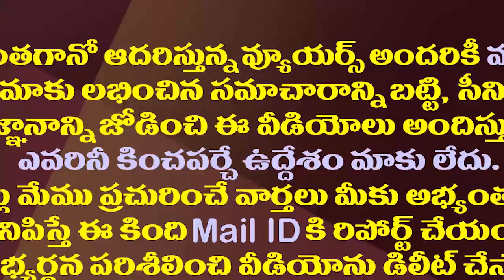గుడివాడలో కొడాలి నాని మాస్ ఇమేజ్ ఏ రేంజ్ లో ఉందో చూశారా?| Minister Kodali Nani Craze in Gudivada